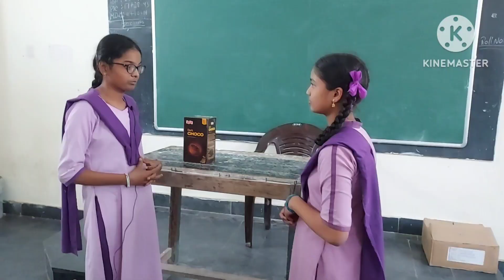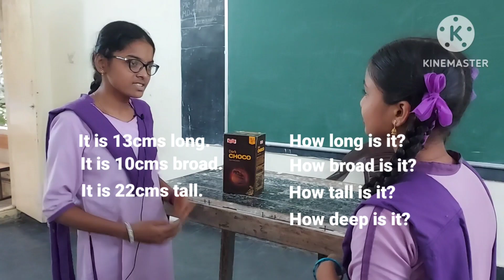Spoken English part-7| ZPHS, Rayakuduru | How to ask height and weight? | English speaking practice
MEASUREMENTS | Spoken English (part-7) | ZPHS, Rayakuduru |